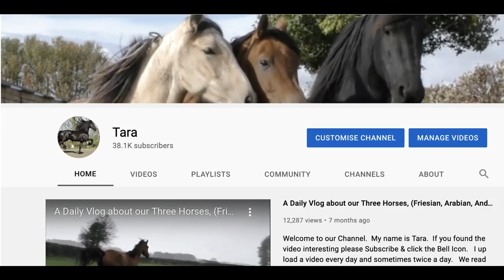Bella's BEST Side😂